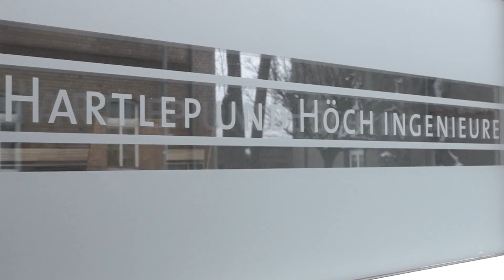Hartlep und Höch Ingenieure (Unternehmensfilm)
Das Leistungsspektrum der Firma Hartlep und Höch Ingenieure umfasst die Bereiche Planung und Bauleitung sowie die Sachverständigentätigkeit.

Enge Kundenbindung, exzellente Betreuung und optimale Lösungen zeichnen das Leinefelder Unternehmen aus.

Die Hartlep und Höch Ingenieure haben durch ihre Mitarbeit dazu beigetragen, dass diverse Projekte mit Architekturpreisen, Bauherrenpreisen und dem World Habitat Award ausgezeichnet wurden.

Im Industriebau erbringt das Unternehmen von der Planung bis hin zur Ausführung alle Leistungen und ist auch für Großunternehmen ein kompetenter und zuverlässiger Partner, auf dessen Erfahrung und Know-How immer wieder zurückgegriffen wird.

Im professionelle Rückbau bei der Plattenbausanierung haben sich die Ingenieure ebenfalls einen Namen gemacht. So entstehen aus der vorhandenen Bausubstanz attraktive und individuelle Wohnmöglichkeiten mit Wohlfühlcharakter.